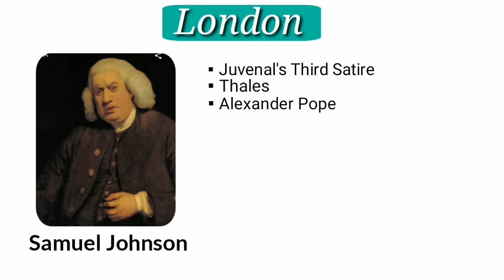London : Samuel Johnson in hindi